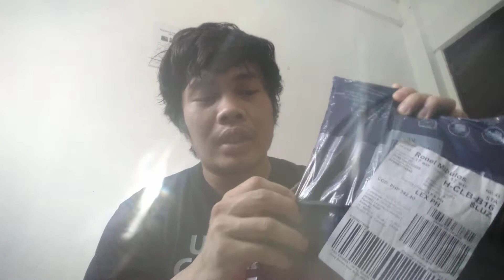Unboxing Jersey From Lazada Pro Collection No. 4&5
This is My Jersey Collection No. 4&5
For more jersey update

I'm not selling jersey this vedio is all about my jersey collection